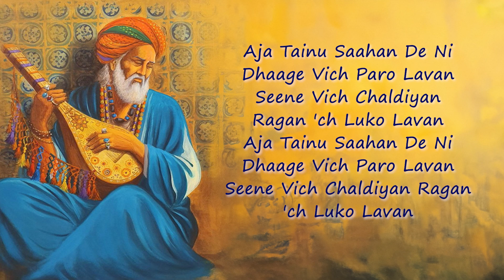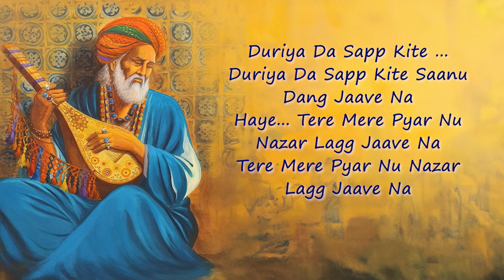Aja Tainu Saahan De Ni Dhaage Vich Paro Lavan